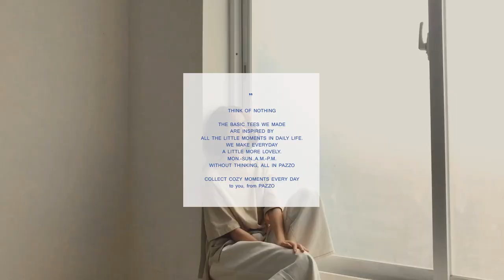THINK OF NOTHING 9月基礎Tee系列 用最簡單的穿衣哲學 穿出最貼近自我的美好日常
9.17 Mon. 10am
coming soon 即將上架

THINK OF NOTHING
基礎TEE  / BASIC TEE
講究每個微小細節
用最簡單的穿衣哲學
穿出最貼近自我的美好日常

# 舒適質感
MIT品牌開發布料結合美國棉
提供更加親膚舒適的迷人感受

平實好入手必敗價格
超乎想像的衣著感受

# 實穿百搭
跟衣櫥裡的任何物件融洽搭配
適合每個人.各種身形.每種個性
不分時間簡單建立自我穿衣風格

經典百搭日常色系
最接近自然的色調